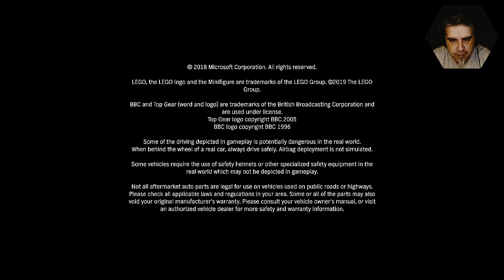One Man Ramble : Forza Horizon 4